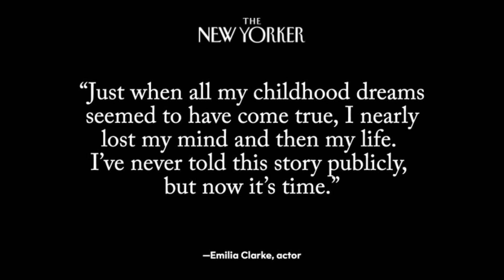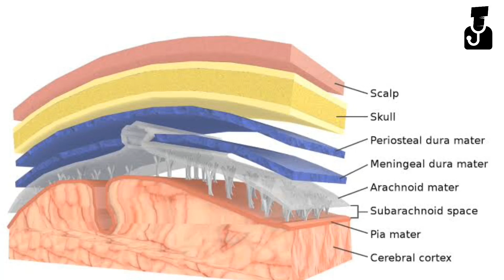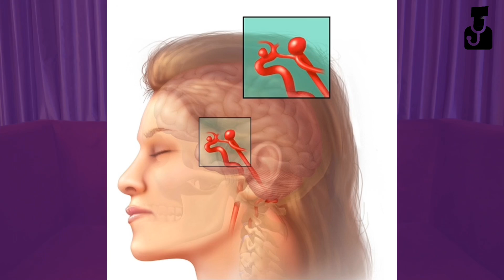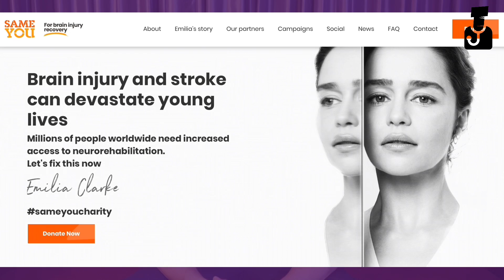Dr . Vs Ep.1 เมื่อ หมอพูดถึง Game of Thrones 👑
ปฏิเสธไม่ได้นะครับว่าความนิยมของซีรีย์ Game of Thrones เมื่อออกอากาศจนจบ Season ที่ 1 ไปแล้ว Season ที่ 2 ก็ต้องถ่ายทำเพื่อสานต่อเรื่องราว ซึ่งหนึ่งในนักแสดงหลักของเรื่องอย่าง Emilia Clarke เธอพบว่าเธอป่วยเป็นโรคหลอดเลือดในสมองโป่งและแตกในเวลาต่อมา
            Emilia Clarke หรือแม่มังกร Daenerys Targaryen ในมหาศึกชิงบัลลังก์ ได้ออกมาเขียนเรื่องราวของเธอผ่านทาง เว็บไซต์ The New Yorker ระบุถึงภัยเงียบที่เข้าขั้นอันตรายถึงชีวิตของเธอ ซึ่งมัน เริ่มต้นขึ้นในช่วงซีรีย์ปิดกอง Season ที่ 1
  โดยเธอเองได้ปกปิดถึงปัญหาสุขภาพของตัวเองมานานหลายปี และเพิ่งจะเปิดเผยให้ทุกคนได้ทราบว่า เธอถูกหามตัวส่งเข้าโรงพยาบาลในระหว่างฝึกออกกำลังกายในยิมทางลอนดอนตอนเหนือ และถูกวินิจฉัยพบว่าเป็นเลือดออกใต้เยื่อหุ้มสมอง จากเส้นเลือดในสมองแตก โดยเรื่องราวจะเป็นอย่างไร ก็ให้เพื่อนๆติดตามได้ใน Dr. Vs ซึ้งวันนี้เราจะมา Vs กับ Game of Thrones ครับ

เพื่อนๆที่ชื่นชอบและอยากเป็นกำลังใจให้ ตังค์ เพียงแค่กด Like & Share & Subscribe ให้ตังค์ด้วยนะครับ ขอบคุณเพื่อนๆ ทุกๆคนครับ ติดตามตังค์ได้ที่
***อาจมีการพิมพ์ สะกดคำผิด คำตกหล่นบ้าง ก็ขออภัยด้วยนะครับ